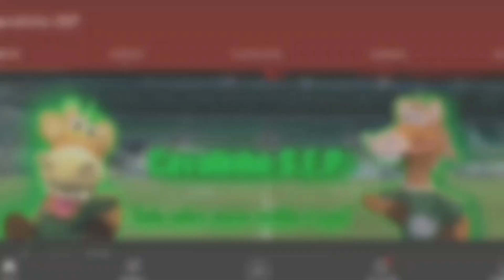Gol do DUDU narrado em 3 IDIOMAS! Gol da Classificação PALMEIRAS NA FINAL💚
0:00 Narração - PT (Brasil)
0:25 Narração - PT (Portugal)
0:42 Narração - Inglês (EUA)
1:00 Narração - Espanhol (Argentina)